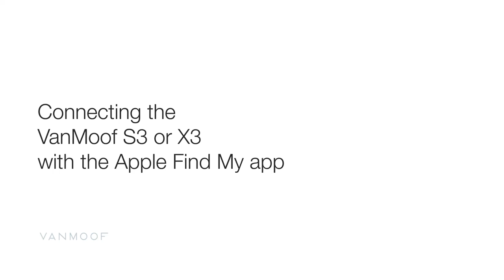Connecting VanMoof S3 & X3 to Apple's Find My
Yep. Our street-smarts just got a little smarter.
Here's how to connect the latest VanMoof S3 & X3 to Apple's Find My app.